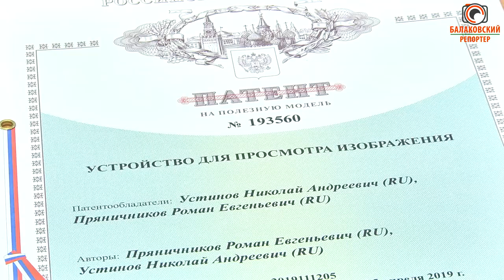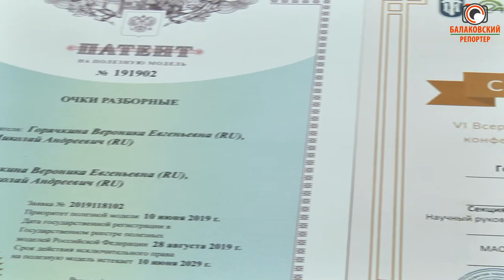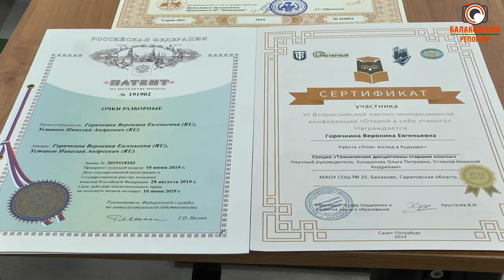Есть идея!!! Что придумывают юные балаковские изобретатели?